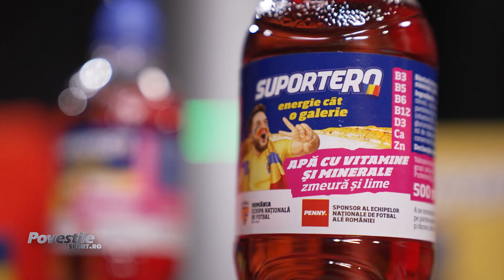Poveștile Sport.ro | Adi Popa